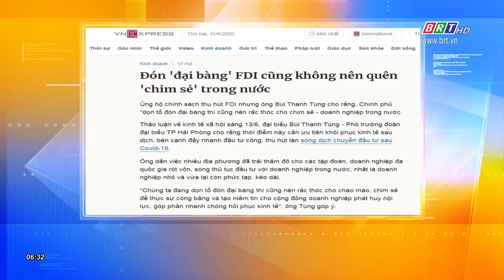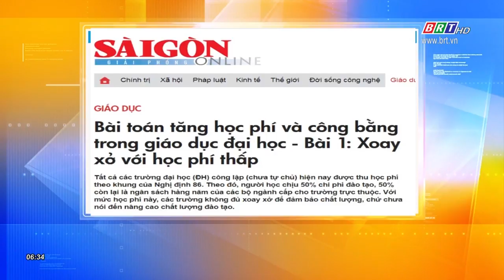Tiêu điểm báo chí 16/6/2020 | BRTgo